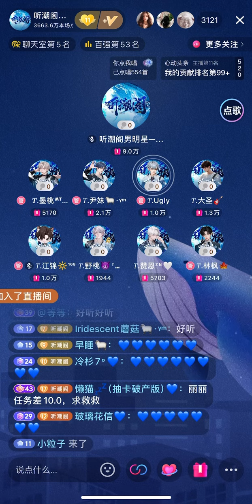1605 夏夜流星 — Ugly